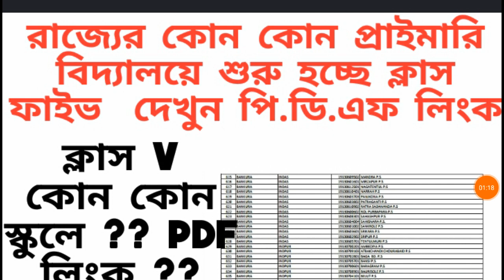কোন কোন বিদ্যালয়ে শুরু হবে ক্লাস V ?? দেখুন পিডিএফ লিংক...